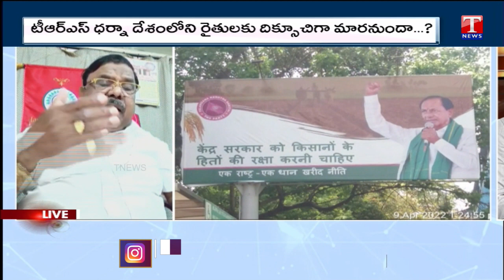Varthalu Vastavalu : BJP Leaders No Reacts On Paddy Procurement | T News